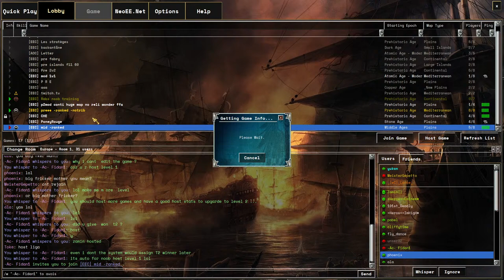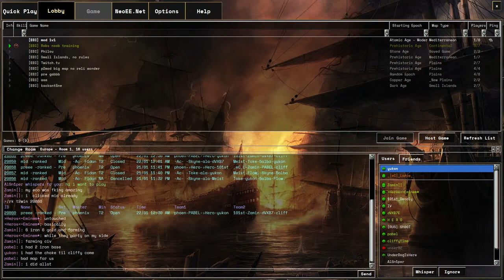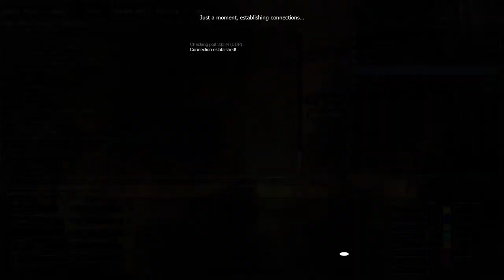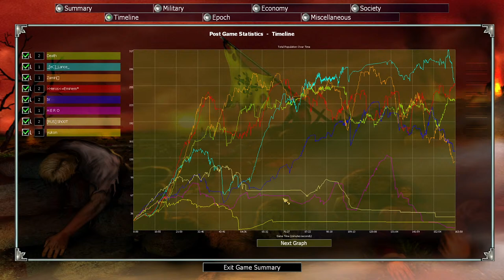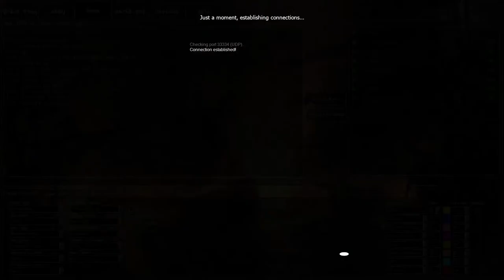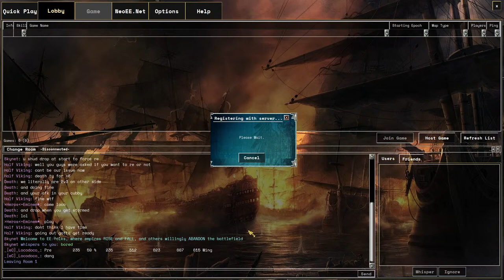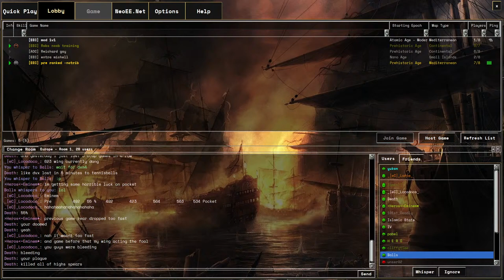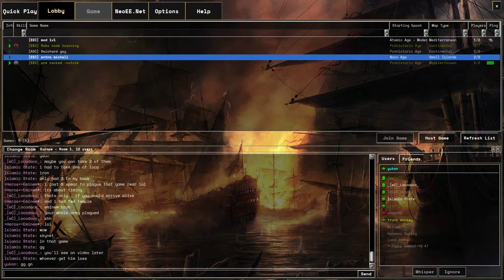Empire Earth Live - EE League - JAN 21 MMXXII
Empire Earth 1 Multiplayer Online Game Play Live Stream from Neo EE server.

00:00:00 Starting
00:03:48 Bronze League - Mid 3v3 - Fidan  Eminem  vs  cliffytime  yukon
00:21:46 Bronze League - Mid 4v4 - Fidan  Eminem  vs  yukon  fly_dance
00:43:04 Silver League - Mid 4v4 - Fidan  yukon  vs  fly_dance  cliffytime
01:11:11 Bronze League - Mid 4v4 - Fidan  Meister  vs  Pabel  Zamin
01:31:46 Silver League - Mid 4v4 - Fidan  Skynet  vs  Ahasveros  5albazy
01:39:27 Silver League - Mid 4v4 - Fidan  Toke  vs  5albazy  Skynet
02:00:22 Silver League - Mid 4v4 - Fidan  Skynet  vs  yukon  5albazy
02:29:20 Silver League - Pre 4v4 - phoenix  Pabel  vs  cliffytime  dVXB7E
03:04:29 Silver League - Pre 4v4 - Zamin  RearArt  vs  Eminem  101st_Deadly
03:36:40 Silver League - Pre 4v4 - yukon  HERO  vs  RearArt  RUSSh00T
03:43:33 Silver League - Pre 4v4 - yukon  HERO  vs  RearArt  RUSSh00T
03:46:27 Silver League - Pre 4v4 - yukon  HERO  vs  RearArt  RUSSh00T
04:04:56 Silver League - Pre 4v4 - yukon  RearArt  vs  RUSSh00T  HERO
04:12:35 Silver League - Pre 4v4 - yukon  Lance  vs  RUSSh00T  Eminem
05:49:12 Silver League - Pre 4v4 - yukon  Pabel  vs  HERO  RearArt
05:51:38 Silver League - Pre 4v4 - yukon  Pabel  vs  HERO  RearArt
05:57:24 Silver League - Pre 4v4 - yukon  Pabel  vs  HERO  RearArt
06:22:21 Silver League - Pre 4v4 - yukon  RearArt  vs  Pabel  HERO
06:56:49 Pre Ranked